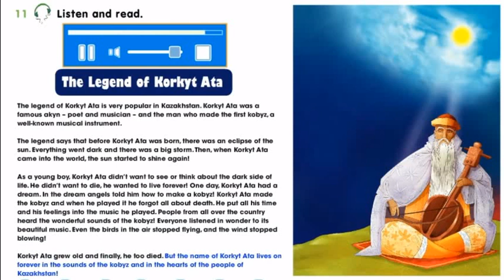Smiles 2 Module 2. Ex. 11 p. 22. The legend of Korkyt Ata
Listen and read the text.
Answer to the following questions
How was Korkyt Ata  born?
Who was Korkyt Ata and why was he famous?
What was Korkyt Ata?